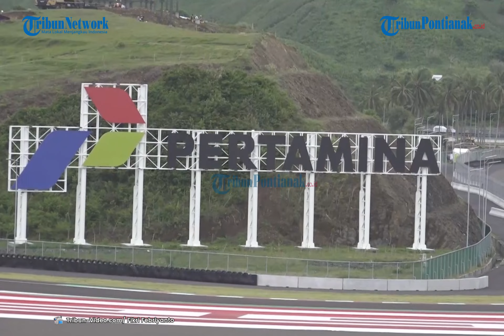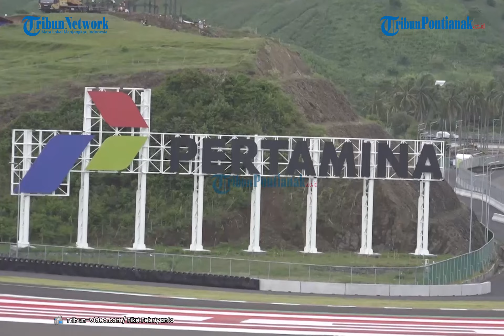🔴 Jelang MotoGP Indonesia, Fans Marc Marquez Booking Satu Tribun Sirkuit Mandalika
MotoGP Indonesia 2022 sudah berada di depan mata. Para pendukung pembalap Repsol Honda, Marc Marquez pun bakal dimanjakan dengan satu tribun khusus di Sirkuit Mandalika.

Diketahui MotoGP akan balapan di Sirkuit Mandalika pada bulan Maret ini. Tepatnya pada ajang MotoGP Indonesia yang berlangsung pada tanggal 18-20 Maret 2022.

Tentunya salah satu pembalap yang dinanti adalah Marquez. Maklum, pembalap asal Spanyol tersebut memiliki basis pendukung yang sangat besar di Tanah Air, berkat prestasinya yang meraih enam gelar juara dunia MotoGP.

Oleh sebab itu, Direktur Pemasaran InJourney, Maya Watono mengungkapkan jika basis penggemar Marquez telah memesan satu tribune.

Penonton yang memesan di tribun ini pun bakal mendapat sejumlah merchandise.

“Kita mendapatkan komitmen dari Marc Marquez fan base untuk booking satu grandstand.

Marquez bukan satu-satunya pembalap yang mendapatkan tribune eksklusif. Pendukung Maverick Vinales juga mendapat tribune sendiri dengan sejumlah hadiah menarik.

“Sama halnya juga dengan Vinales, di mana fans dapat mendapatkan giveaway, seperti shirt, jaket dan topi yang ditandatangani oleh Vinales. Kami bekerja sama dengan dua pembalap ini untuk memberikan experience yang luar biasa,” ujarnya.